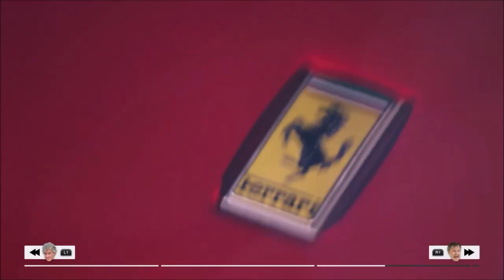The Grand Tour Game - Lamborghini Countach & Ferrari Testarossa (Grand Tour Game S03E10 - 80s Icons)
In The Grand Tour Game they're going to update the game on a weekly basis because its directly linked up to the tv show, so as soon as episodes come out in season 3, This is episode 10 called The Youth Vote

James May & Richard Hammond looks back at the legendary cars, The Ferrari Testarossa and Lamborghini Countach are iconic cars from the 80's